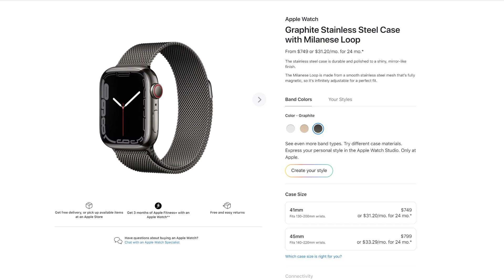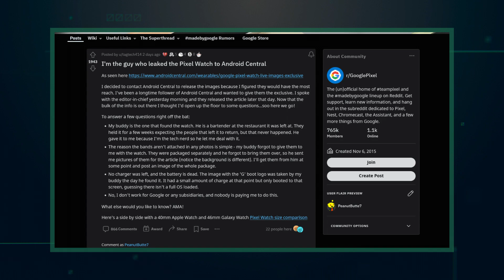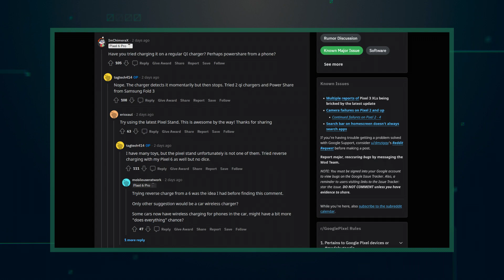Někdo zapomněl nevydané Google hodinky v restauraci - Vše co o nich víme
Zvěsti o chytrých hodinkách společnosti Google, které by se nejspíš měly jmenovat Pixel Watch, jsme poslouchali dlouho. Nyní se však může zdát, že se tento projekt konečně ukáže světu. Nejenže totiž známý leaker Evan Blass zveřejnil jejich rendery, ale samotné hodinky byly dokonce objeveny v restauraci v Chicagu, kde je jeden ze zaměstnanců Googlu musel omylem nechat.